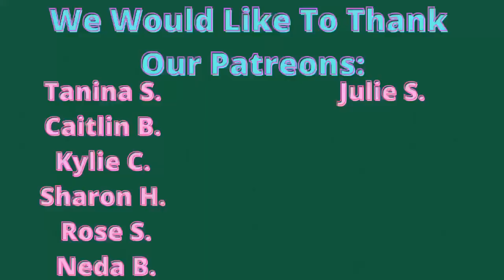Gardening In Italy & Finding Artistic Inspiration - Calabria, Italy - Episode 48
Calabria Italy is the beautiful place that we are luky to call home. And, we invite you to come along with us on our journeys, as we take Italy by storm. We live in the town of Scalea. And, in this video,we show you a beautiful sunny day, in gorgeous Italy, in the region of Calabria. We spend the time gardening, and showing all of the new plants that we have been gifted, by a dear friend. And, in this video,  Michael continues to draw, and tells one of his favoirte myths from Italy. The story of the Testa di Moro (Sicilian Heads). This story, though rather macabre, is one more piece of the brilliant culture that Italy has to offer. And, it is a part of the culture here that we love so much.
We are Michael and Justin. We are American expats, living now, full time, in beautiful Italy, in the region of Calabria, in wonderful Scalea. Michael is physically disabled, with mobility issues. And, we like to show in our videos, that anyone can dare to dream of life in Italy, regardless of mobility issues. So, come along with us on our adventures in Calabria, and beyond!